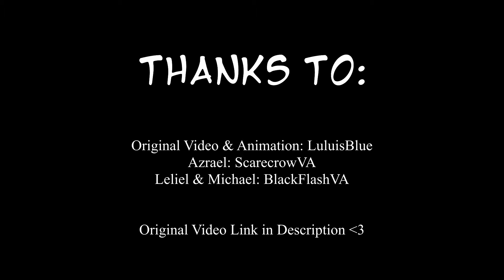Charlie’s Uncles Meet Their Niece | Hazbin Hotel Animation | LuluisBlue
A short dubbing of @LuluisBlue 's short animation.
Thank you so much for letting us dub this!

[Cast]
Animator: @LuluisBlue
Azrael: @TheScarecrow311
Michael & Leliel: @BlackFlashVA

BlackFlashVA is now partnered with VoiceMod!!
We all know what VoiceMod does, PLUS if anyone has recommendations for improvements/Voices to be added to VoiceMod, I can pass them along to be implemented in the possible future! :0

Description tags?: hazbinhotel vivziepop helluvaboss spoilers, spoiler, overlord, demon, old time, demons, lucifer, hell, binaural, sleep, audio, comic dub, comic dubs, hazbin hotel, helluva boss, alastor, radio demon, michael, angel, archangel, arch, god, seraphim, fallen, fall, twins, twin brother, angels, leliel, god of death, god of war, azrael, seraphim, high angels, uncles, uncle, charlie morningstar, charlie magne